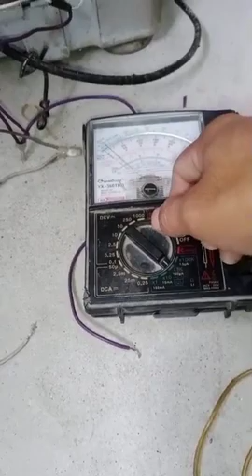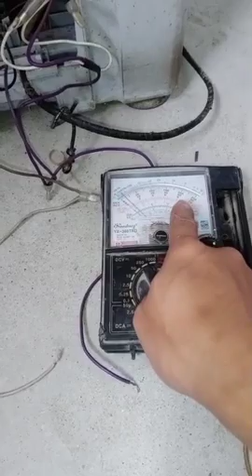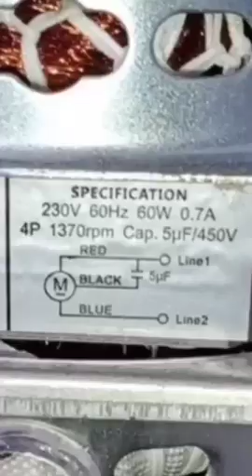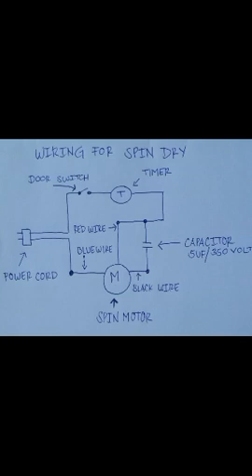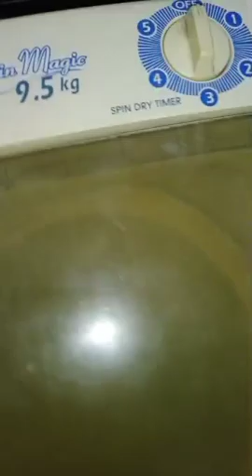paano ayusin ang spin dryer na ayaw umikot at umu ugung lang step by step tutorial for beginners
PAANO AYUSIN ANG SPIN DREYER NA AYAW UMIKOT AT UMU UGONG LANG
FOR BEGINNERS

DARWIN TV